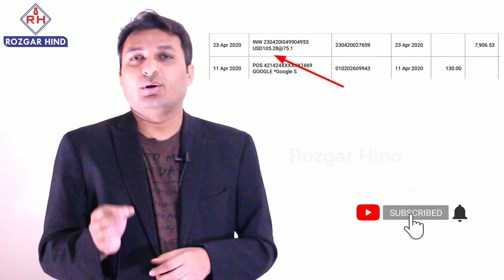कितना पैसा भेजा मुझे YouTube ने😍? दी बड़ी राहत Lockdown में, कमायें आप भी - How to Earn from YouTube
Only YouTube Can Give This Much of Amount during Lockdown, Unbelievable. 😍

दोस्तो आने वाले वक्त में आपका बिज़नेस और नौकरी बहोत मुश्किल से मिलेंगीं और जो लोग कर रहें है उनकी भी चली जाए तो भी परेशान होने की ज़रूरत नहीं

मुझे यकीन नहीं था YouTube will Send me This Much of amount. You Can also earn with some tips.

Watch Complete video You will get help and support to Earn From YouTube

Do not skip  video as very important points I have covered